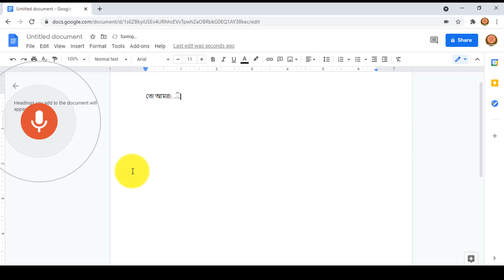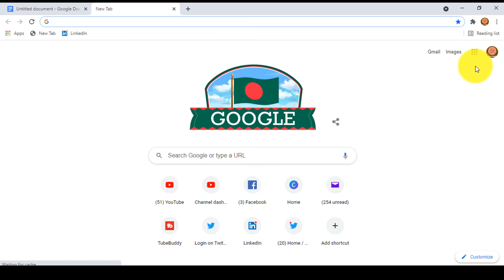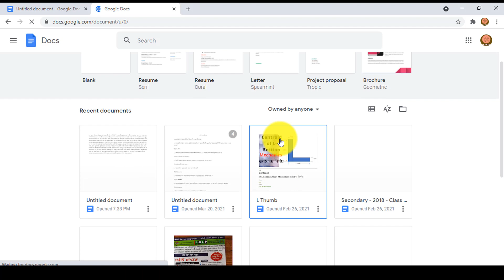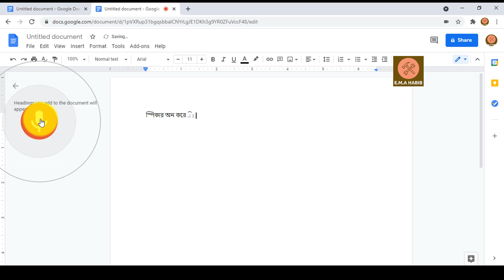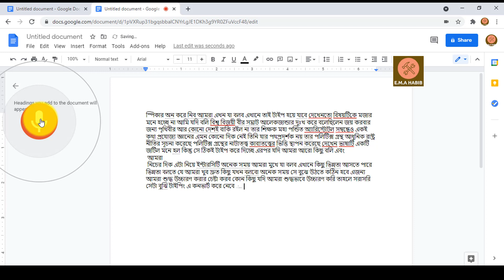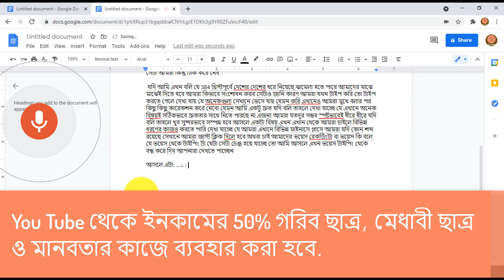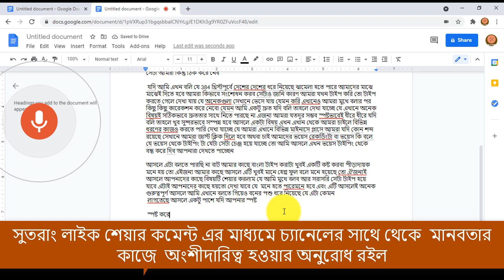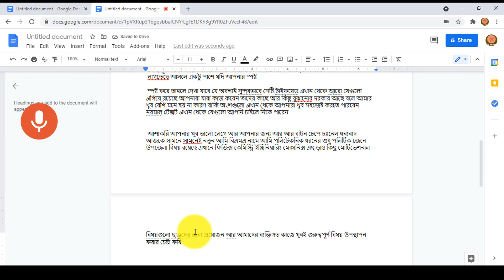Bangla Voice typing for PC docs in any language without keyboard । কথা বললেই সরাসরি টাইপ হবে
How to Bangla Voice typing in MS word in any language without keyboard Bangla tutorial
বাংলা কথা বললেই সরাসরি টাইপ হবে কীবোর্ড লাগবে না।

If you have a questions or give a suggestion please visit EMA_HABIB

bangla voice typing on pc
automatic bangla voice typing.
how to bangla voice typing on pc
pc te bangla voice command typing
bangla voice type pc
how to use voice typing in pc
voice typing bangla
Bangla Voice Typing
laptop bangla voice typing
বাংলা ভয়েস টাইপিং,
bangla voice keyboard
google bangla voice
tech tube
google keyboard
bangla
voice
Thanks @thetubetech  dear